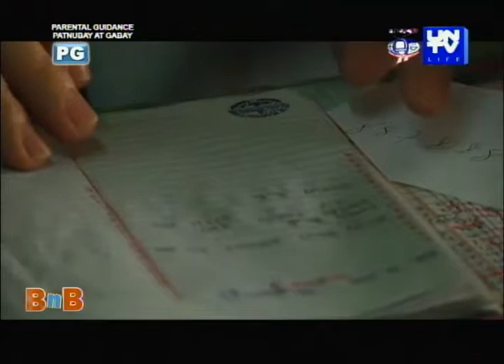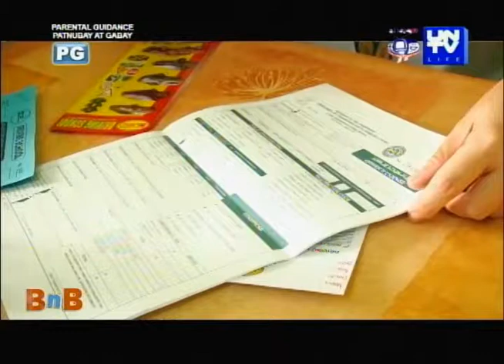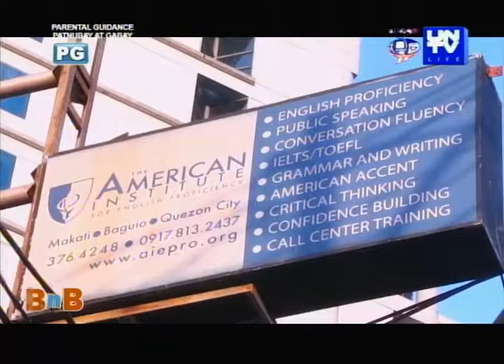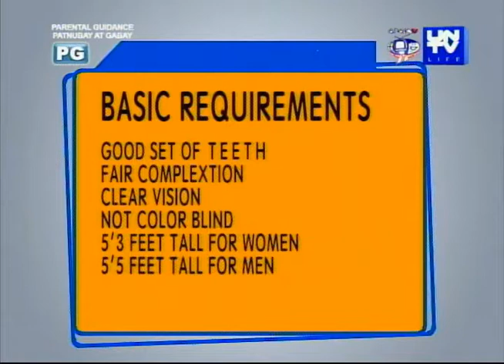UNTV Life: Bread n' Butter (April 12, 2016)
02:38 - Xcel Driving School
07:03 - American Institute for English Proficiency
12:21 - Wings Institute of Global Careers Inc.

Hosted by: Rodel Flordeliz, Natasha Ledesma and Jenny Fajardo